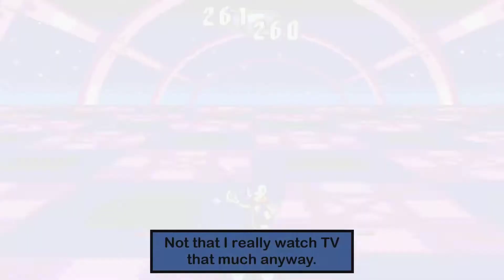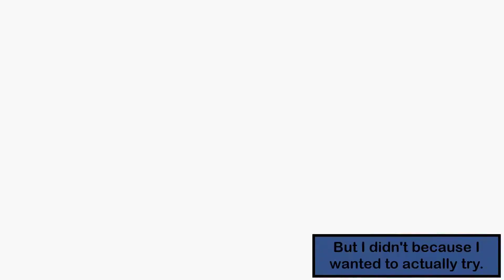Sonic Advance 3 [Part 9] Hyper Eggrobo Battle!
in this Part of Sonic Advance 3 I take on Chaos Angel Zone Act 3 and I get the last 2 chao and I take on the 7th Special stage and I get the last chaos emerald, then I battle the Egg Gravity and then I go to Alter Emerald and I fight the Hyper Eggrobo and I restore peace to angel island! I beat the boss a second time and G-merl uses the chaos emerald and off into space he goes! I take chase in the next video! Part 9 enjoy! Game made by Dimps and Sonic Team and published by THQ.